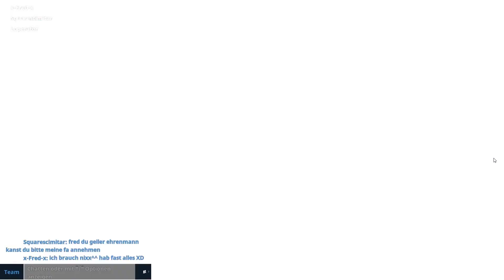♛Fortnite♛ #144 - PVE - SSV 2 Bru Tal /Deutsch/German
Battle Royale ist Fortnites neuer, kostenloser PvP-Modus mit 100 Spielern. Eine riesige Karte. Ein Schlachtenbus. Begib dich in zerstörbare Welten und stelle dein Können im Bauen und in intensiven PvP-Kämpfen unter Beweis. Wer als letztes übrig ist, gewinnt. Für PC, PlayStation 4, Xbox One und Mac verfügbar. Wer natürlich mehr für PVE Inhalte ist , ist hier Gold richtig . Verteidige dich gegen zahllose Zombie Horden .

Euch gefällt das Spiel? Hier gibt es mehr INFOS

Outtro Musik Matze macht Mucke